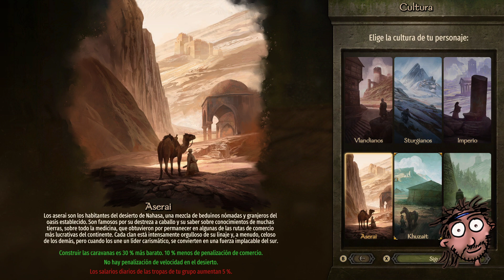¡LA MEJOR SONRISA DE TODO EL REINO! :) | MOUNT & BLADE II: BANNERLORD #1 | Gameplay Español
¡Ayúdame para que sigamos entreteniéndonos juntos!

¡Hola charpa! ¿Cómo va? En este gameplay en español de MOUNT & BLADE II: BANNERLORD, jugaremos a este juego indie de Arcada JcJ 2D batalla real Un jugador Para mando Casuales coloridos retro Para toda la familia Acción multijugador masivo independiente Espacio Puntuación de ataque Fisica vieja escuela Multijugadores.

Un RPG de estrategia/acción. Crea un personaje, participa en la diplomacia, fabrica, comercia y conquista nuevas tierras en un vasto arenero medieval. Levanta ejércitos para liderar la batalla y comandar y luchar junto a tus tropas en batallas masivas en tiempo real utilizando un sistema de combate profundo pero intuitivo basado en habilidades.

Agradecimientos a ► Plaoin

▬▬▬▬▬▬▬▬▬ MI PC ▬▬▬▬▬▬▬▬▬
► CPU: Intel Core i9,9900K 3.6 Ghz
► Placa Base: Asus Rog Maximus Hero XI (Wi,Fi)
► Ram: 32GB Corsair Vengeance LPX DDR4 3200
► Tarjeta gráfica: NVidia GeForce GTX 1080 Ti
► Discos Duros: 2 x HDD Barracuda 2TB, 1 x Samsung EVO 970 250MB
► Fuente de alimentación: Corsair RM1000 80 Plus Gold modular
► Cooler: Scythe Ninja 5
► Monitor: LG 22”
► TV: LG 22”
► Micrófono: Samson C01U Pro Mic
► Headset: Trust Quasar
► Ratón: Razer Naga Hex V2
► Teclado: Logitech K270
► Webcam: Logitech Webcam c930e
► Torre: Corsair Carbide 200R
► Capturado con: OBS Studio